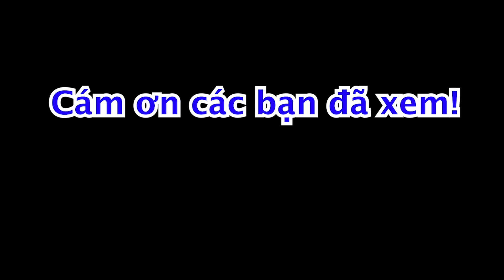CÁCH SƠ CHẾ KHỬ MÙI VÀ LUỘC LÒNG THƠM NGON | Bếp Của vợ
Bếp Của Vợ hôm nay sẽ chia sẽ cách sơ chế lòng và luộc lòng thơm nogn trắng giòn.
Với nguyên liệu chính gồm:
Bao tử, dồi trường, tim, lưỡi, cuốn họng.
Hành củ, gừng.